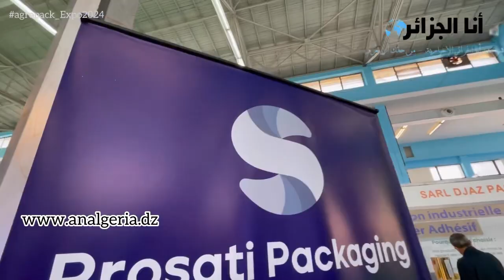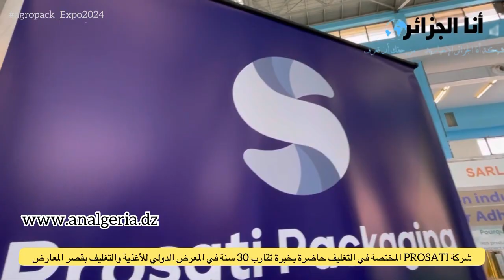شركة PROSATI المختصة في التغليف حاضرة بخبرة تقارب 30 سنة في المعرض الدولي للأغذية والتغليف بالعاصمة